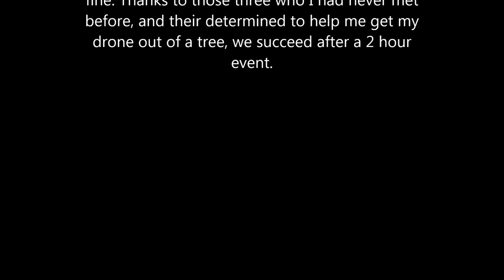Drone Crash in Aiken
Long story short we got the drone back in working condition thanks to 3 bystanders.

Also there are 2 typos at the end, Taped is supposed to be tapped. but due to my horrible internet, im not reuploading